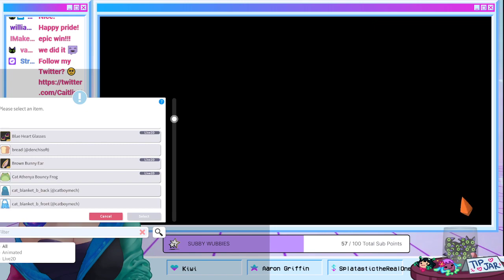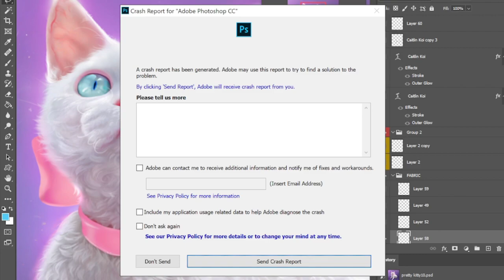RAID JUMPSCARE | Splatoon 3 (6/3/23)